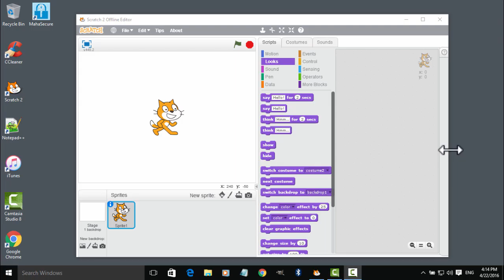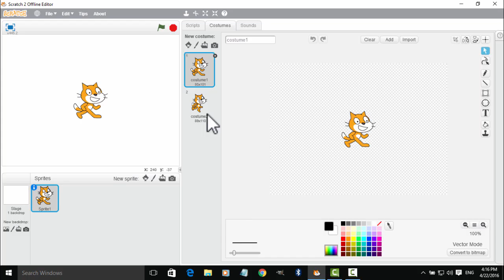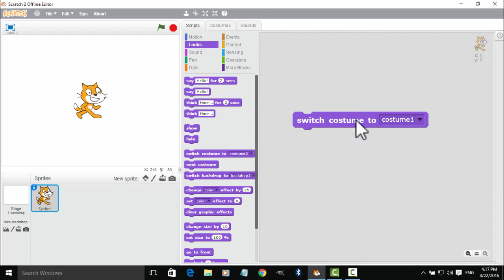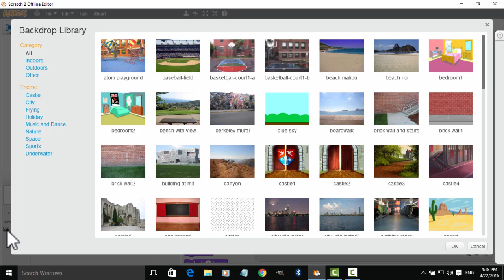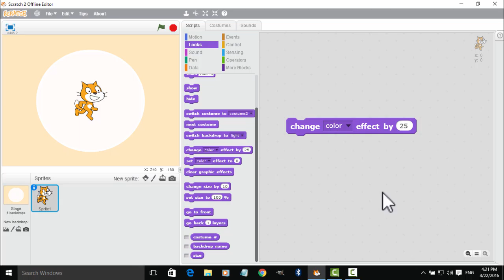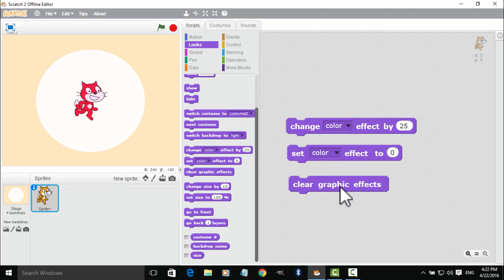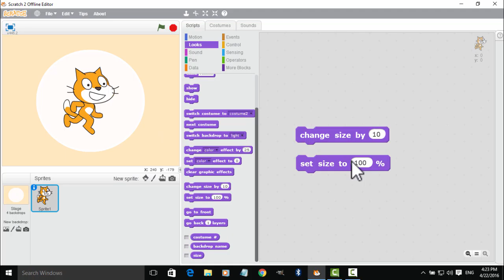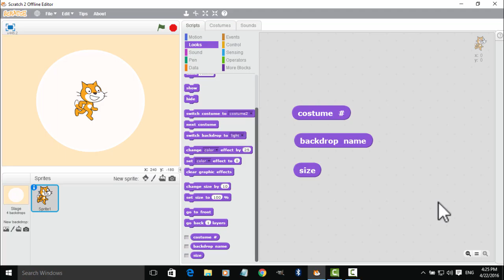Scratch Programming Tutorials in Marathi Part 6 - Looks Blocks 2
Scratch programming explained in Marathi - Looks Blocks part 2